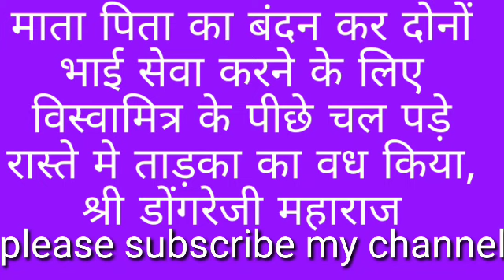श्री राम तो जीव मात्र से मिलने के लिए आतुर है, परन्तु जीव की इच्छा हीं नहीं है की परमात्मा से मिले